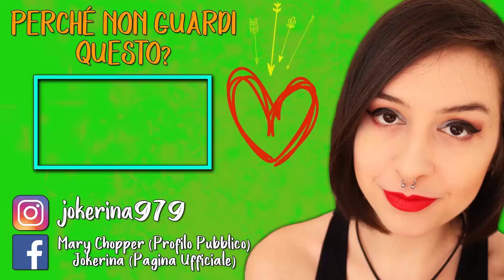UN ESERCITO DI LELLE! | RiME #11